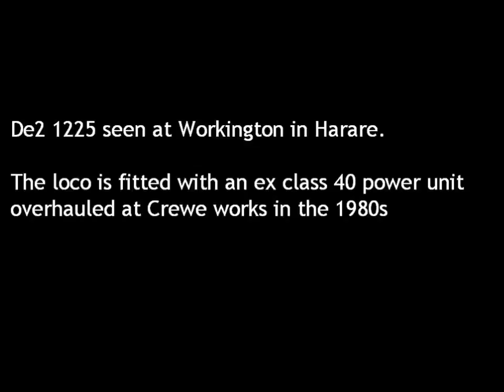De2 1225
English Electric 16svt De2 1225 at Workington, Harare